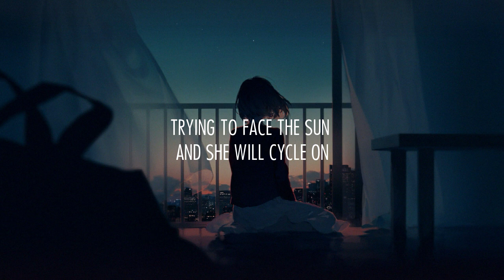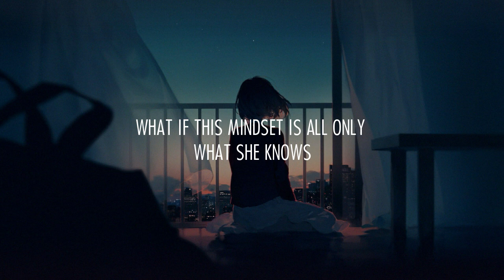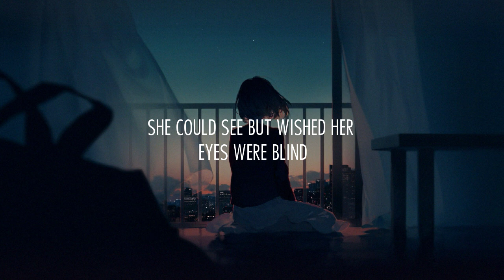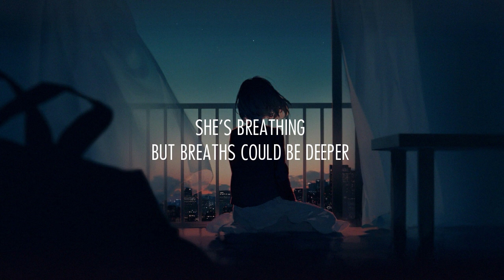Mia Mormino - Little Girl (Lyrics)